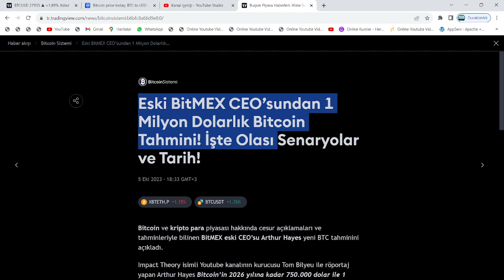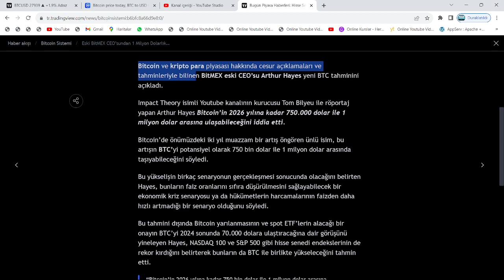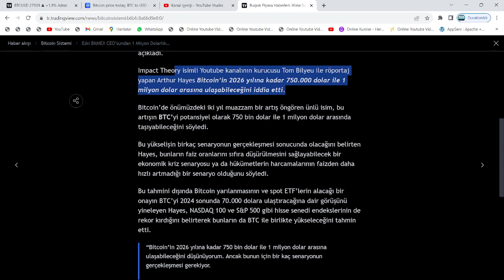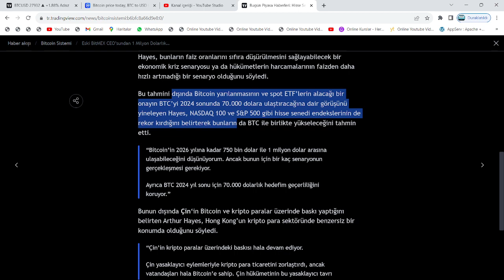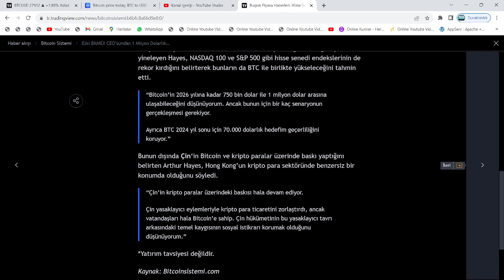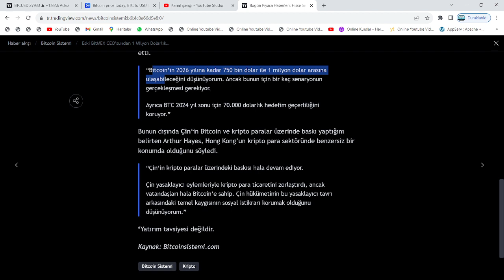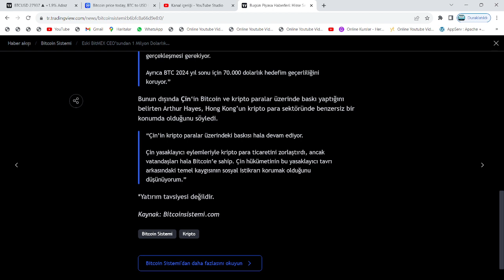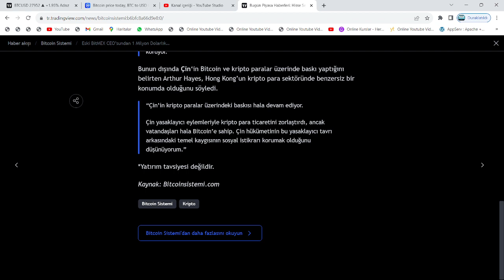CEO:"ABD, BİTCOİN'E 40X'İ GETİRMEYE HAZIRLANIYOR!"🚀40 GÜN KALDI: ALTCOİNLER, DAHASINI DA YAPACAK...🔥